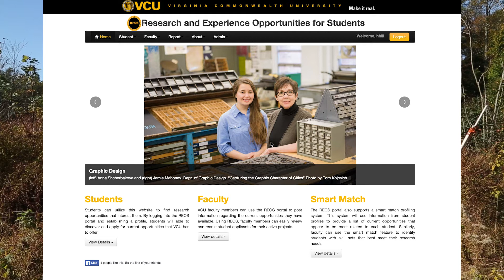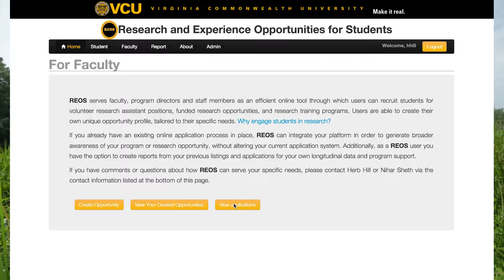REOS at VCU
REOS was developed as a tool to meet the needs of students, faculty, and program staff involved in the research enterprise at VCU. As a large, urban research institution with a focus on student learning, VCU is an ideal environment for faculty to explore new and innovative areas of research and scholarship, and our students are well positioned to engage in active learning through a research experience in their chosen field. REOS will serve as a centralized online space where faculty can recruit for research assistants and training programs, and where students can apply for available opportunities.

REOS was developed with funding from a VCU Quest Innovation Grant, and receives continuing support from the VCU Office of Research and the Office of the Provost.

Music is "Tough Lately" by Touurs
Please support the artist and buy his beautifully produced EP "Stay"